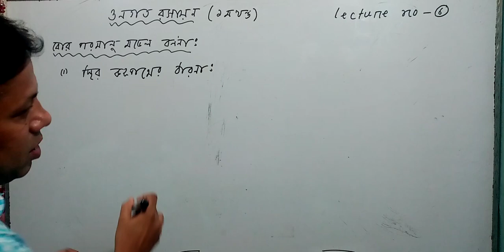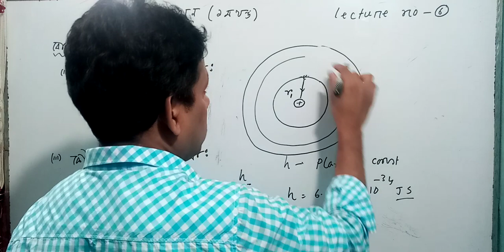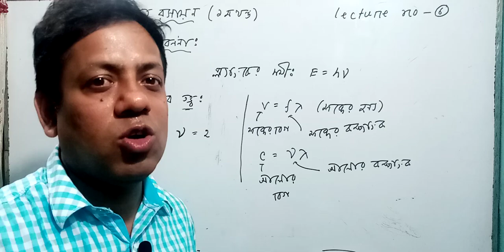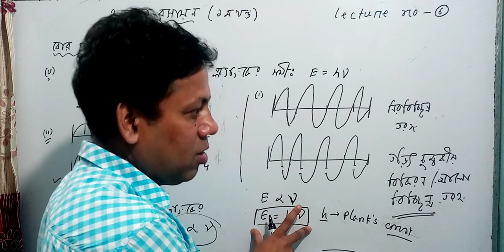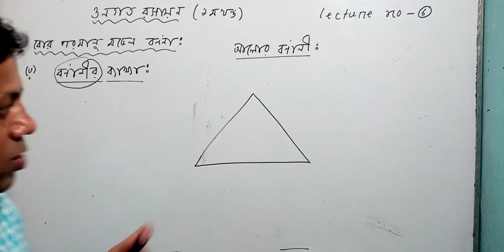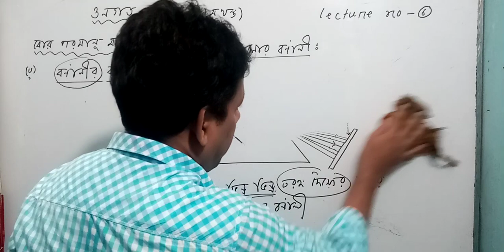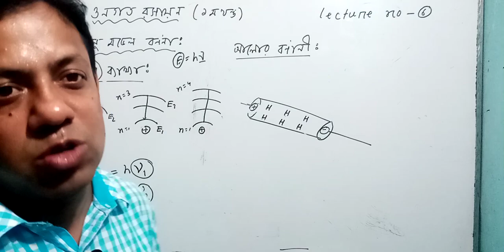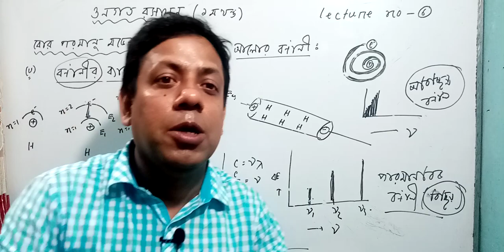গুণগত রসায়ন (১ম খণ্ড) | অধ্যায়-০২ (১ম পত্র) | Lecture-06